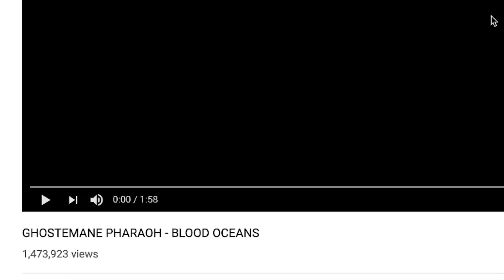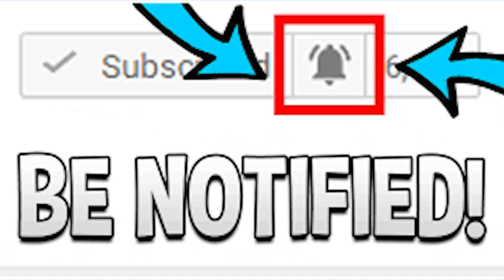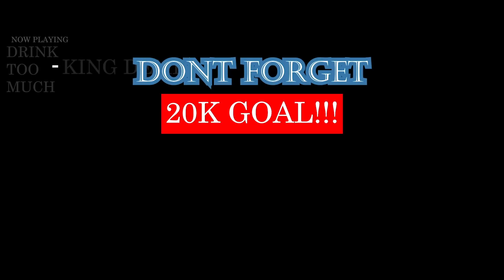GHOSTEMANE x PHARAOH - BLOOD OCEANS | RUSSIAN RAP REACTION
LOL VERY INTERESTING FAN VIDEO NO CAP, AND THE SONG IS DOPE AS HELL! 10/10 IN MY OPINION. | Add me on Snapchat for more lit crazy clips! @Demmydee

WARNING!